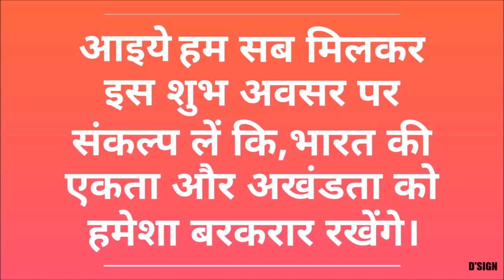Happy Republic Day - Desh Bhakti Status - Whatsapp Status Video 2024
गणतंत्र दिवस के शुभ अवसर पर देश के हर शहीद, प्रहरी और महापुरुष को सह्रदय नमन । आइये हम सब मिलकर गणतंत्र दिवस के शुभ अवसर पर संकल्प लें कि,भारत की एकता और अखंडता को हमेशा बरकरार रखेंगे।
सभी देशवासियों को गणतंत्र दिवस की हार्दिक शुभकामनाएँ।

Whatsapp Gujarati Status Video 2021